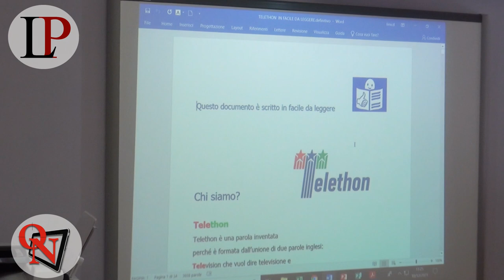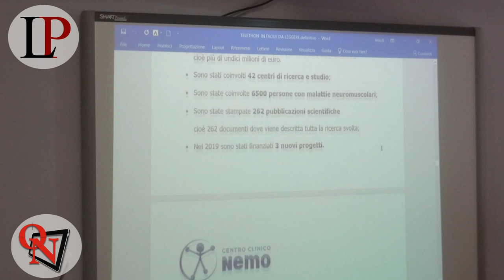Rivarolo Canavese – Torna il banchetto dell'ANFFAS a favore di Telethon